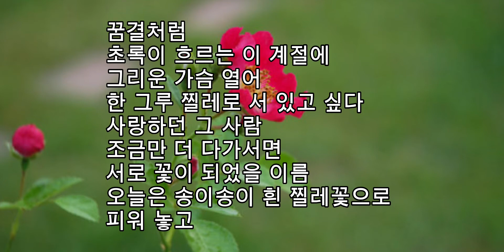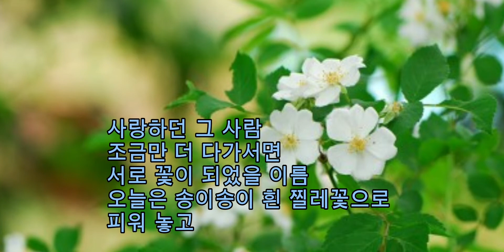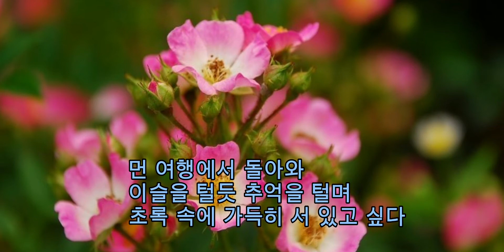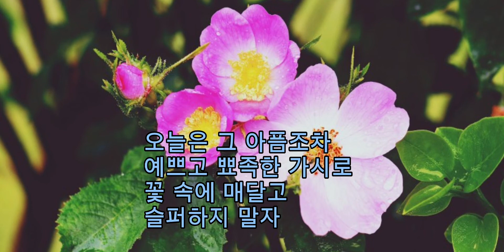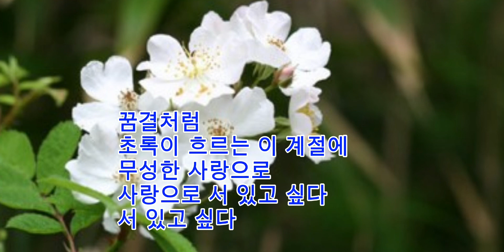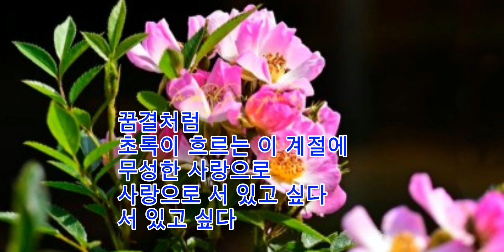■장성현가곡교실 757회) 찔레 ♡문정희 시.김광자 작곡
찔레
문정희 시.김광자 곡.소프라노 장혜지

꿈결처럼
초록이 흐르는 이 계절에
그리운 가슴 열어
한 그루
찔레로 서 있고 싶다.

사랑하던 그 사람
조금만 더 다가서면
서로 꽃이 되었을 이름
오늘은 송이송이 흰 찔레꽃으로
피워 놓고

먼 여행에서 돌아와
이슬을 털듯 추억을 털며
초록 속에 가득히 서 있고 싶다.

그대 사랑하는 동안
내겐 우는 날이 많았었다.
아픔이 출렁거려
늘 말을 잃어 갔다.

오늘은 그 아픔조차
예쁘고 뾰족한 가시로
꽃 속에 매달고
슬퍼하지 말자

꿈결처럼
무성한 사랑으로
사랑으로 서 있고 싶다.
서 있고 싶다